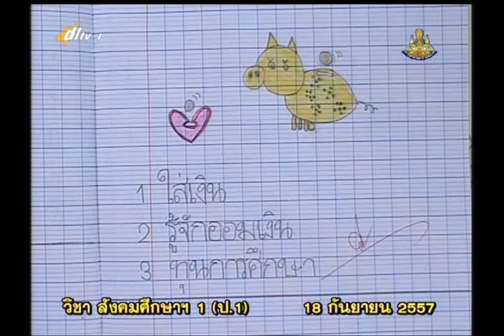050A+1180957+socp1+dl57t1+w18+ ส การใช้ชีวิตแบบพอเพียง